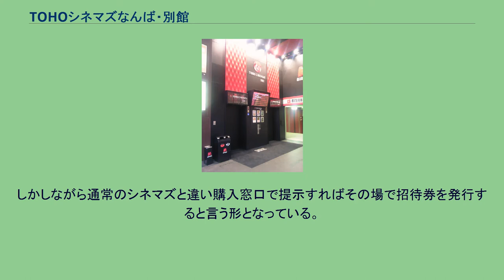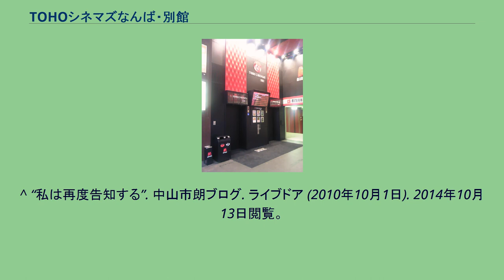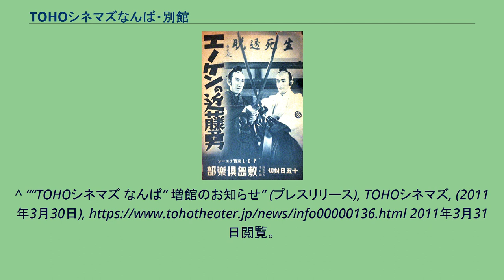TOHOシネマズなんば・別館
TOHOシネマズなんば・別館（とうほうシネマズなんば・べっかん）は、大阪市中央区千日前にある東宝系作品を中心に上映する TOHOシネマズ直営の映画館である。
敷島倶楽部時代の1935年に公開されたP.C.L.作品『エノケンの近藤勇』（監督山本嘉次郎、1935年10月15日封切）の宣伝ポスター。
「東宝敷島ビル」の4階にある。
元々は「敷島興行」という会社が「敷島倶楽部」という館名で独自に経営・運営していた。
その後「東宝敷島劇場」（洋画系）「敷島シネマ」（邦画系）の2館体制で数多くのヒット作や大作を上映していたが、経営難などにより1999年に閉館。
2000年7月、東宝株式会社が経営を引き継ぎ「敷島シネポップ」に改称しリニューアルオープンした。
2006年10月1日、東宝が映画興行部門をTOHOシネマズ株式会社に継承したため、現在はTOHOシネマズの所有となっている。
2003年7月から全席指定・完全入替制となった。
このため、チケット売り場で購入できる前売券・株主券などの券は、当日券（時間指定券）に引き替えてから、各劇場に入場するシステムになった。
チケット売り場で購入できるチケットは、鑑賞日当日分（当日券の購入）のみと、今後公開の前売券が購入できる。
上映される作品は、それまでは南街会館（2004年2月に老朽化のため閉館）で上映された東宝邦画系（特にTOHOシネマズ日劇、スクリーン2系）のムーブオーバー（続映）ものが多かったが、現在は有楽町スバル座、TOHOシネマズみゆき座・TOHOシネマズシャンテで上映されるミニシアター向けの味のある作品（アート的なもの、女性向けのもの）を中心にしている。
2011年5月20日より、なんばマルイ内にあるTOHOシネマズなんばと統合し、現在の名称に変更した。
同チェーンのインターネットチケット「vit」と「シネマイレージ」も導入された。
※各館とも車椅子用の2席を含む。
※全スクリーンとも5.1チャンネルデジタル上映システムを採用。
^ いずれも当時AKB48メンバー（公開当時、菊地はチームK、仲川はチームAに在籍）。
^ 但し大々的なアナウンスはないものの、2010年11月から例外的にシネマイレージの1ヶ月フリーパスポートは使用可能であった。
しかしながら通常のシネマズと違い購入窓口で提示すればその場で招待券を発行すると言う形となっている。
そのため見た映画の履歴をカードに残る事はない。
^ a b c d “戦前期日本の映画館写真(5) 大阪 道頓堀・千日前編”. NFCデジタル展示室. 東京国立近代美術館 (2014年8月27日). 2014年10月13日閲覧。
^ “黒澤明 -生誕100周年記念特別上映-”. 映画トピックス. 東宝株式会社 (2010年2月15日). 2014年10月13日閲覧。
^ a b “映画「×ゲーム」”. 演劇ニュース (シアターリーグ). (2010年8月26日). 2017年5月5日閲覧。
^ “私は再度告知する”. 中山市朗ブログ. ライブドア (2010年10月1日). 2014年10月13日閲覧。
^ ““TOHOシネマズ なんば” 増館のお知らせ” (プレスリリース), TOHOシネマズ, (2011年3月30日), 2011年3月31日閲覧。